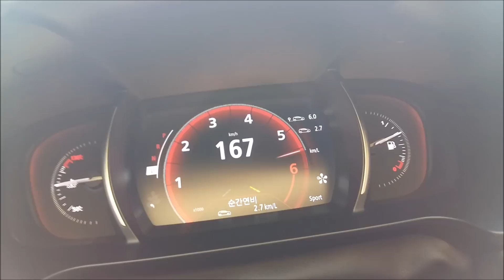SM6 LPe 0→192km/h 가속(Talisman LPG Acceleration) - 2017.01.23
SM6 LPe의 초기 기동성은 생각보다 좋고 고속까지 뻗는 힘은 아무래도 부족합니다. 2.0 GDe 대비 10마력이 낮은데, 체감으로는 그 이상의 차이가 납니다. 이전에 탔던 SM5 LPG보다는 좀 더 잘나가는 것으로 보입니다. 힘이 부족하긴 하지만 일반적인 운전자에게는 크게 부족하지 않은 동력 성능이라고 생각됩니다.
르노삼성 SM6 LPe RE 주요제원
차체 사이즈 4,850×1,870×1,460mm, 2,810mm
트레드 1,615/1,610mm
엔진 1,998cc 4기통 LPG
변속기 CVT
서스펜션 맥퍼슨 스트럿/어댑티브 모션 링크
차체 중량 1,470kg
복합 연비 리터당 9.0km(도심 7.9km, 10.8km)
타이어 금호 마제스티 솔루스 245/45R/18
트렁크 용량 430리터